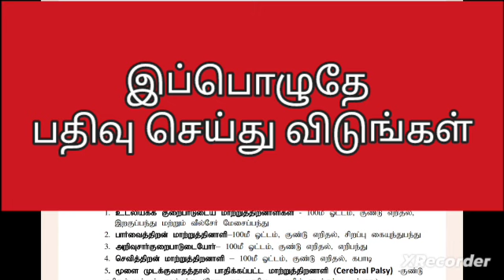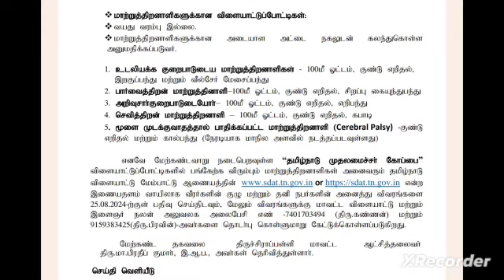register now| தமிழ்நாடு முதலமைச்சர் கோப்பை | மாற்றுத்திறனாளிகளுக்கும் உண்டு